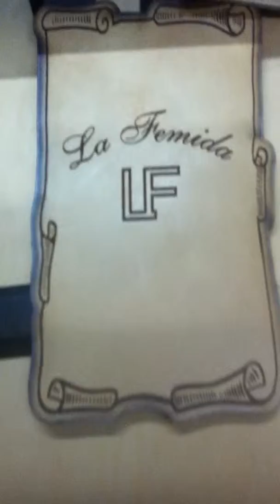Laser CO2 80W